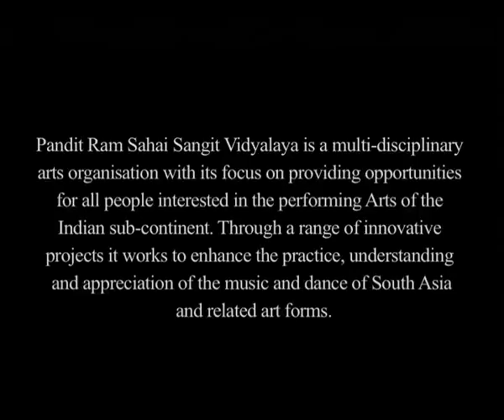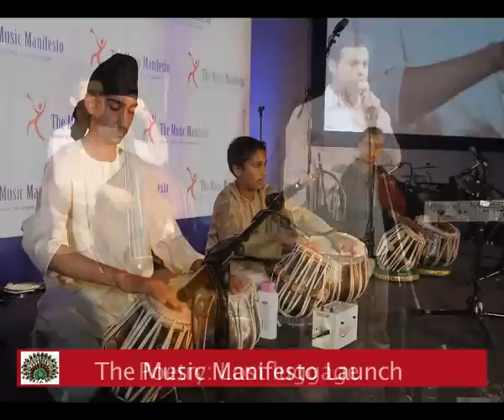Pt. Ram Sahai Sangit Vidyalaya Introduces Himself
Founder of PRSSV